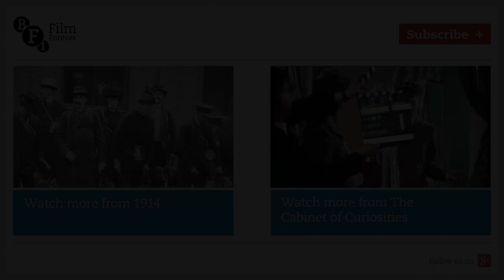Advance Democracy! (1938) – extract | BFI National Archive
Watch the complete film free in our election-themed collection on BFI Player

After a hard day’s work in London’s busy docks, Bert is encouraged by his wife May to listen to a wireless programme about the Co-operative Movement. He undergoes a rapid political transformation and exhorts his fellow dockworkers to join the annual May Day Parade. They spend a magnificent day at the parade - and the footage is overlaid with rousing music arranged by Benjamin Britten. The film’s director, Ralph Bond, co-founded the London Workers’ Film Society and believed in “putting the worker on the screen as a positive and vitally important aspect of life as a whole.” As well as the brilliantly filmed scenes of the men working in the dockyards, we see the struggle of May to put food on the table. This is in vivid contrast with the leisured, wealthy woman in this extract from the beginning of the film who telephones to order “Four nice soles, two plump chickens and a dozen meringues.”